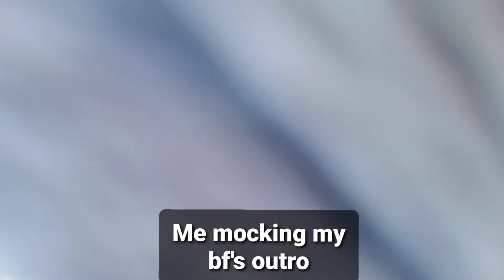1st time Fishing in the Freezing Cold!